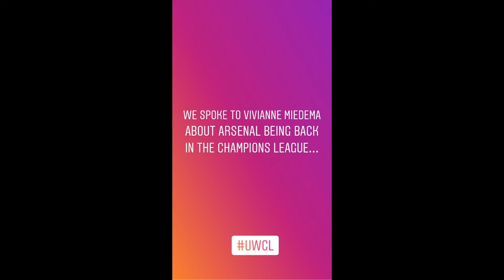Vivianne Miedema Full @girlontheball Instagram Interview